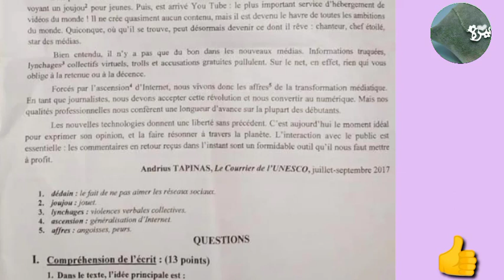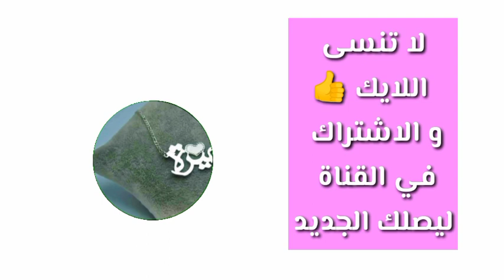موضوع الفرنسية بكالوريا 2022شعبة آداب و فلسفة